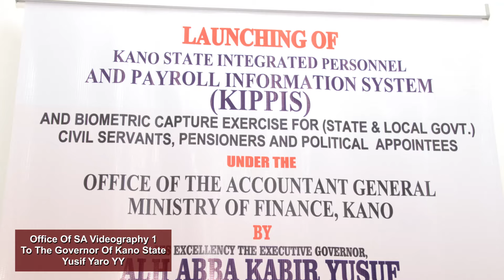Gwamnatin Jahar Kano ta kaddamar da tsarin albashin bai daya 13/02/2024